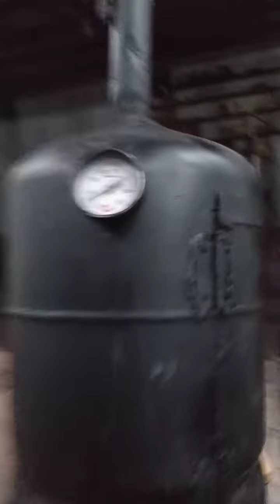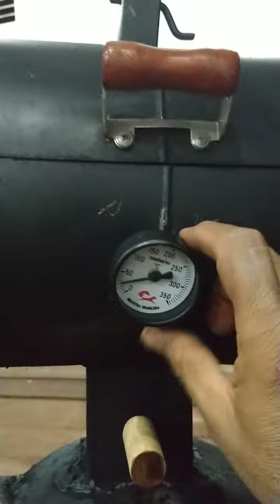Churrasqueira 4 em 1, smoker, defumadora, bafo e grill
Churrasqueira 4 em 1 smoker, bafo, defumador e gril